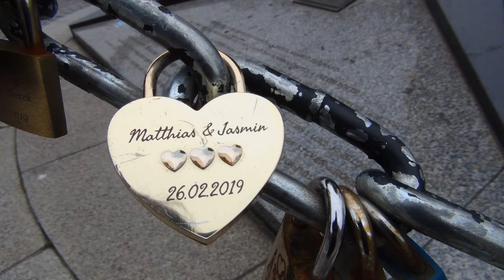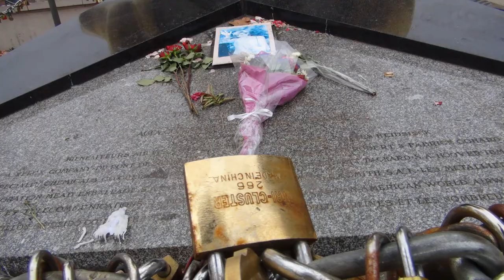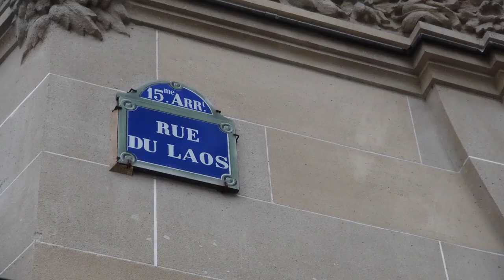19 Nov 2021 - PARIS EIFFEL TOWER - rue du LAOS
Promenade à pieds de Pont de l'Alma, Art de Triomphe, Tour Eiffel, rue du Laos , Trocadéro